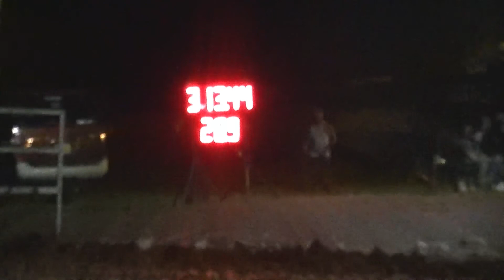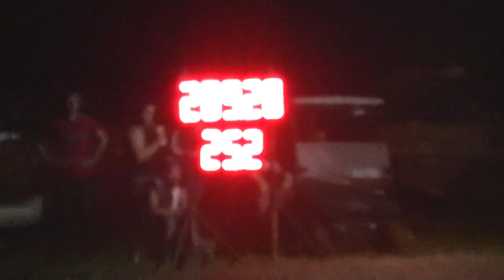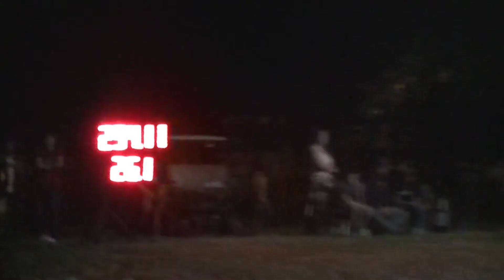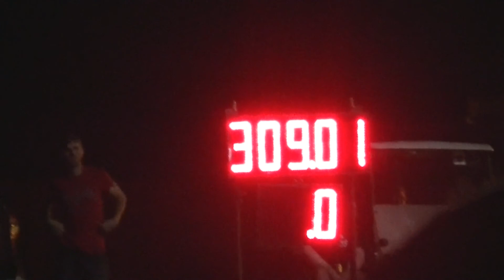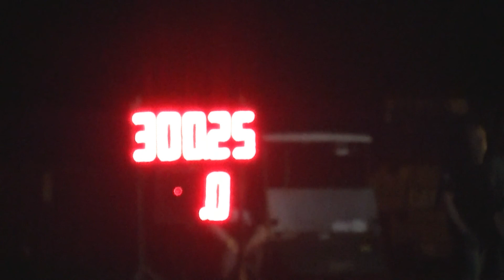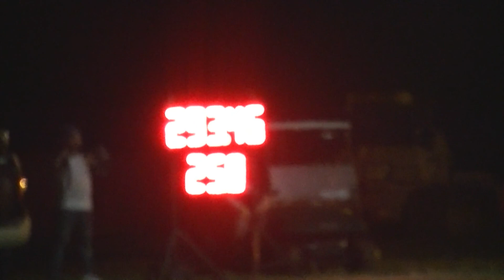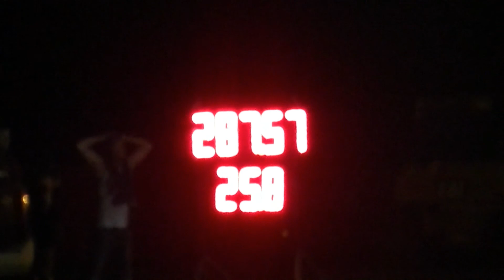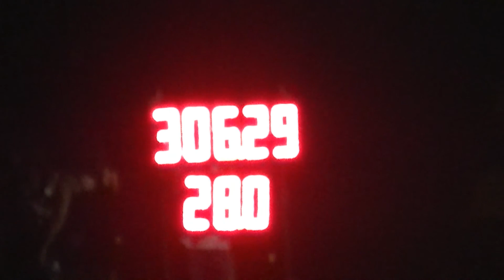7800 Light Pro Stock Tractors @ Orange, Va 8-22-2020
7800 Light Pro Stock Tractors pulling @ Orange County Fairgrounds 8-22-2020
1st Tractor Turned down Pull!!!